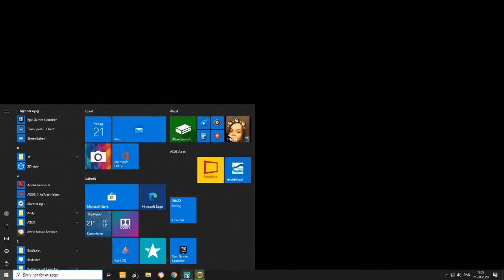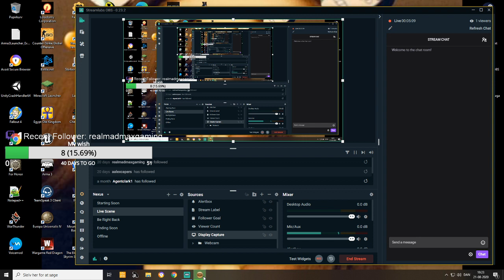A Total War Saga Troy: Pride be war. Ep 2